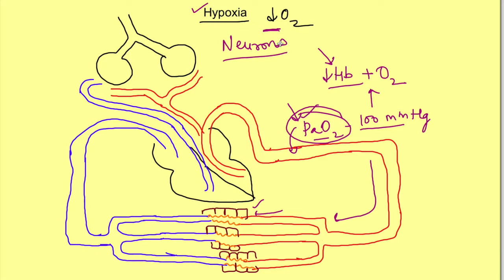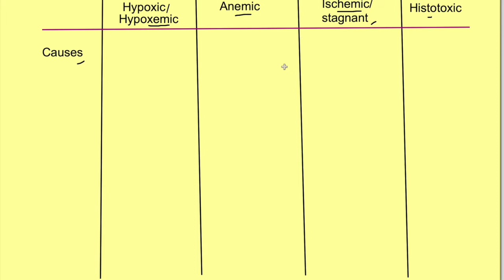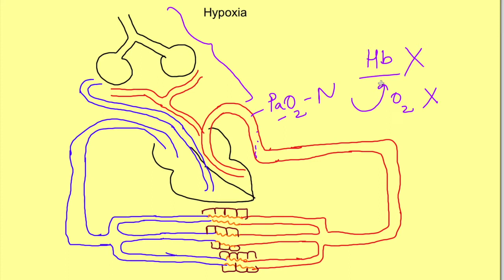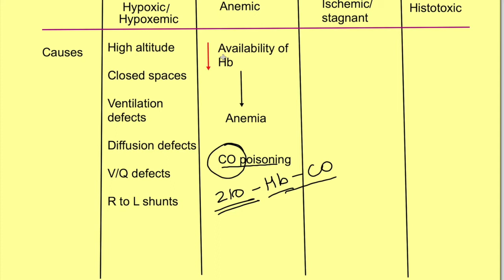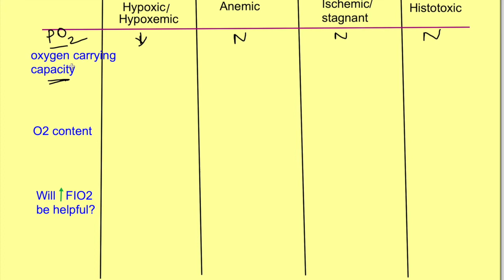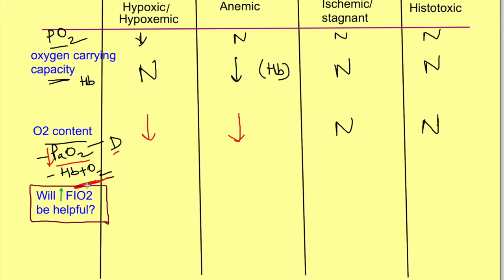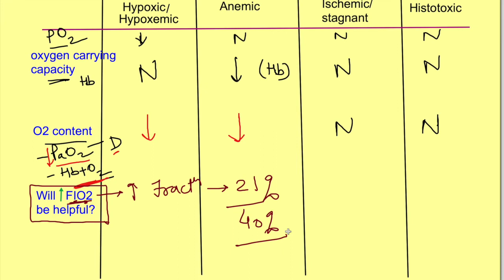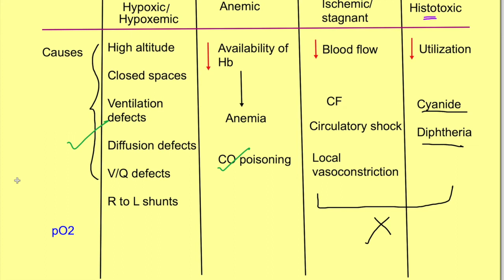Types of Hypoxia physiology mbbs 1st year | Respiratory system physiology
Physiology lecture on respiratory physiology - Hypoxia details the causes of various types of hypoxia i.e hypoxic hypoxia, anemic hypoxia, ischemic hypoxia and histotoxic hypoxia. It also explains various features of different types of hypoxia and whether increased FIO2 is helpful or not

Want to excel in academics: Buy our book on tips for academic succeed

The Roadmap for Academic Success: Essential Student Strategies for Time Management, Focus, Beating Procrastination, Learning, and Memory